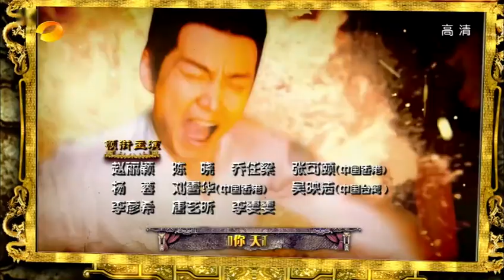【云襄传 】高湛怒摔白虎《陆贞传奇》第28集 赵丽颖 陈晓 杨蓉｜Legend of Lu Zhen